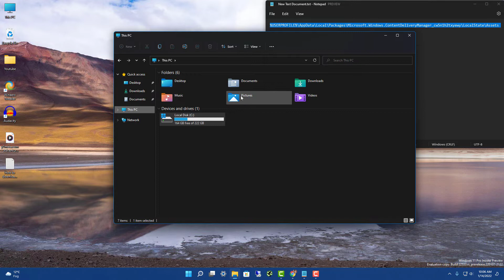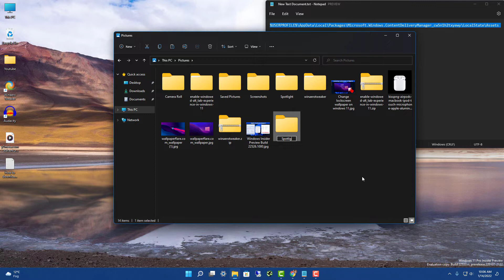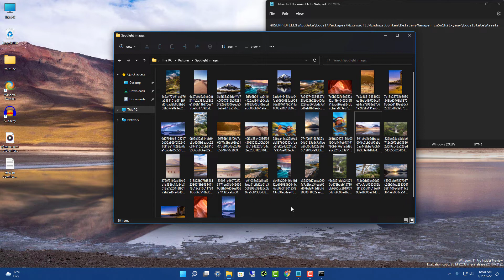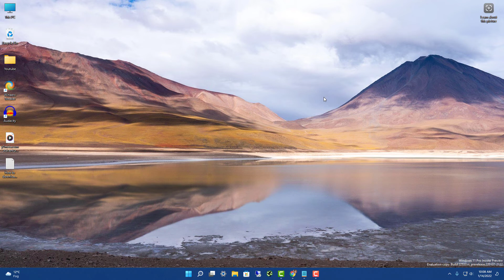How to download Spotlight collection desktop images on Windows 11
in this video you'll learn how to download Spotlight collection desktop images on Windows 11.

copy Address :
%USERPROFILE%\AppData\Local\Packages\Microsoft.Windows.ContentDeliveryManager_cw5n1h2txyewy\LocalState\Assets

Command to rename all images file
ren *.* *.jpg